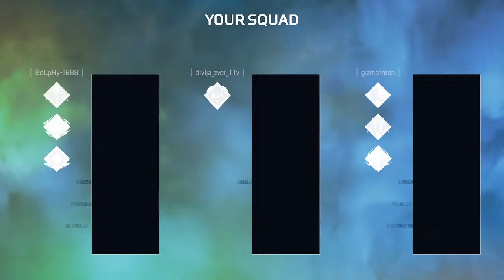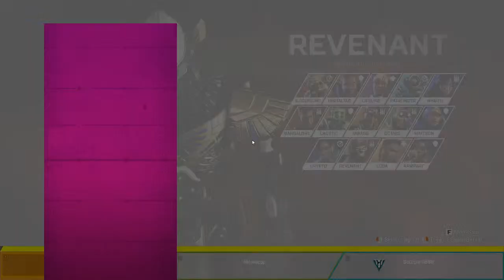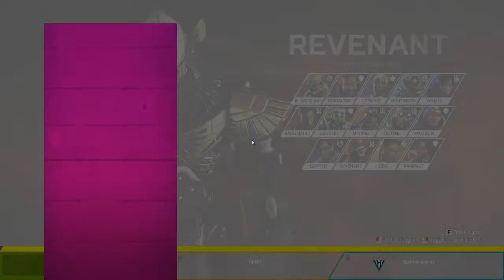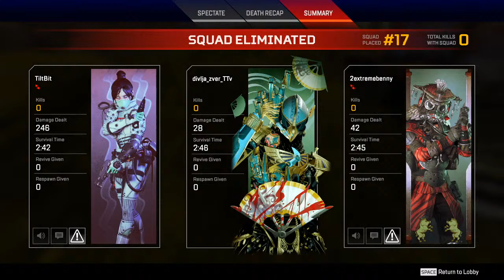Apex Legends Dominacija :)